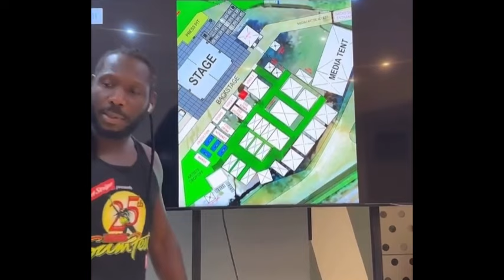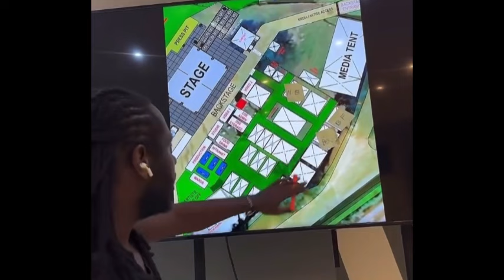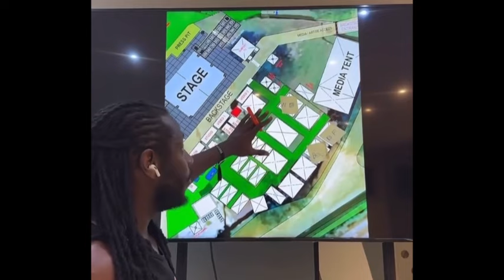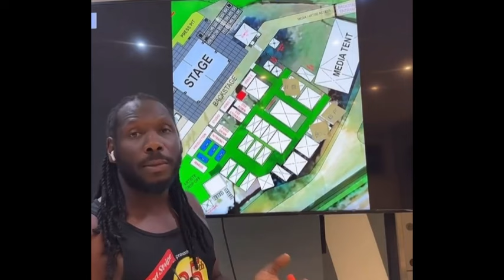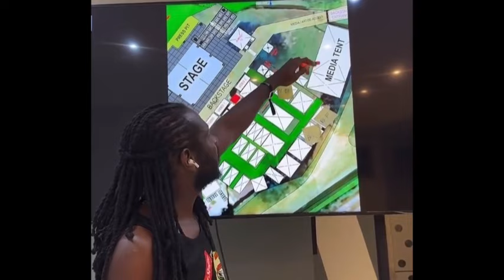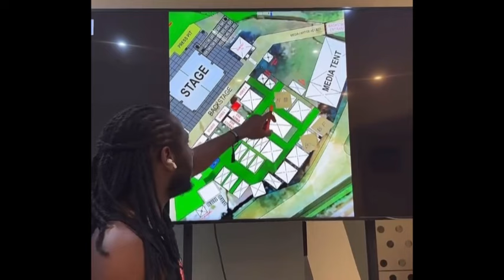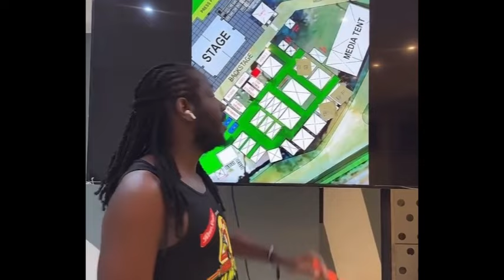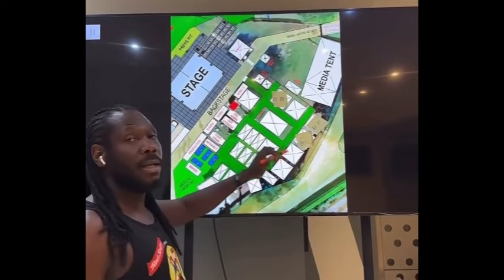Mavado back in the UK cause this to happen Dr love respond to Skatta Burrell reggae Sumfest incident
Install the app to follow my photos and videos.